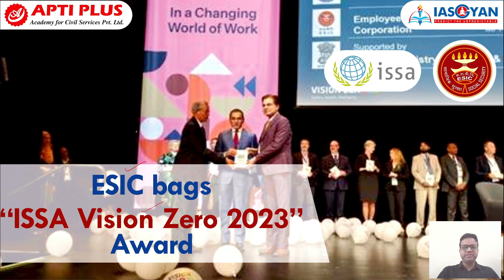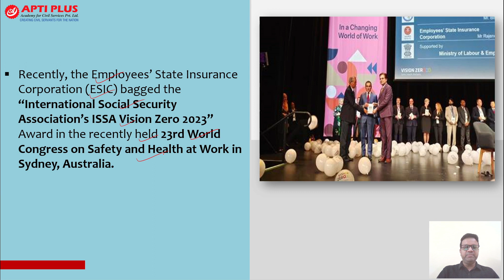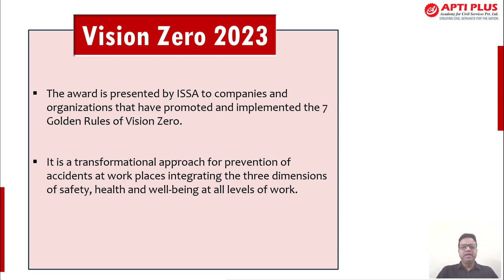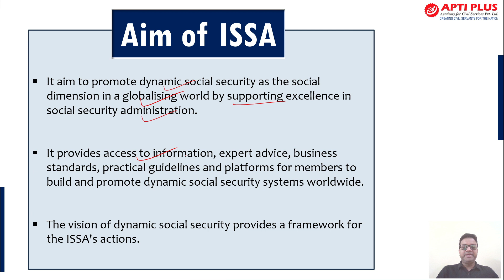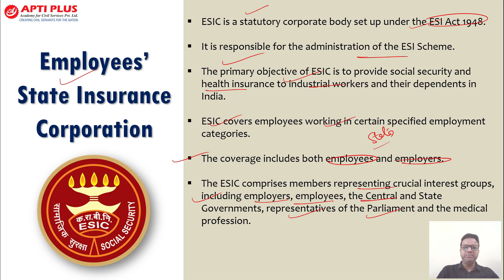ESIC bags “ISSA Vision Zero 2023” Award || NEWS IN FOCUS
Recently, the Employees’ State Insurance Corporation (ESIC) bagged the “International Social Security Association’s ISSA Vision Zero 2023” Award in the recently held 23rd World Congress on Safety and Health at Work in Sydney, Australia.

The International Social Security Association (ISSA) is an international organization that brings together social security institutions and agencies from around the world.

It was established in 1927 and is headquartered in Geneva, Switzerland.